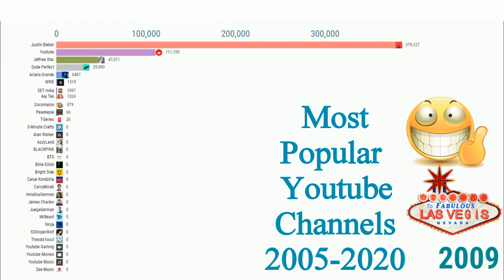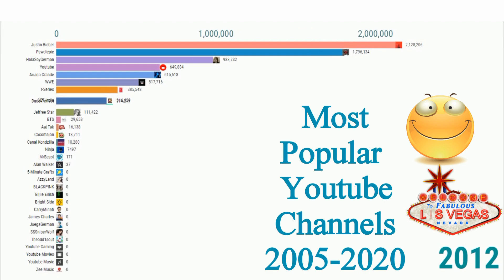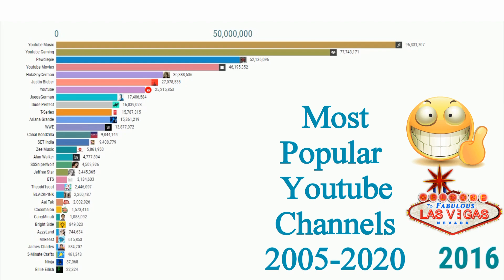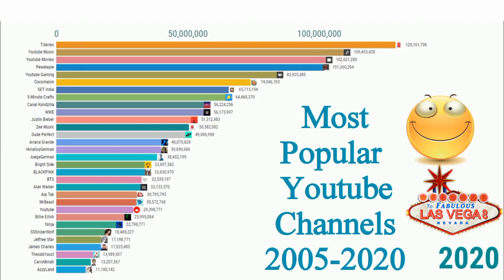Most Popular Youtube Channels Subscriber History (2005-2020) | Pewdiepie | T Series | WWE | BTS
bar chart race..
sub count history
sub count

T series Sub count
Pewdiepie sub count
Cocomelon sub count
5-minute crafts
Dude perfect
Canal kondzilla
Mrbeast
James Charles
Jeffree star
Set India
Markiplier
Ninja
Justin Bieber
sssniperwolf
Azzyland
Billie Eilish
Juegagerman
YouTube movies
YouTube gaming
Clash of Clans
Alan walker
YT music
T series vs pewdiepie
pewdiepie vs t series
pewdiepie vs t series vs cocomelon
mrbeast vs t series
jake Paul vs James Charles
cocomelon vs 5-minute crafts
markiplier vs Dantdm vs jacksepticeye
morgz vs ninja
mrbeast vs ninja
sssniperwolf vs azzyland vs Billie eilish
smosh vs ninja
set India vs pewdiepie
canal kondzilla vs cocomelon
Maroon vs muselk
juegagerman vs canal kondzilla
YouTube music vs t series
YouTube gaming vs YouTube vs t series
ksi vs logan Paul
dude perfect vs cocomelon
mrbeast vs James Charles vs Jeffree star
pewdiepie vs t series vs cocomelon vs 5-minute crafts vs set India
James Charles vs Jeffree star
mrbeast vs ninja vs DanTDM
pewdiepie vs Justin Bieber vs Dude perfect
set India vs canal kondzilla
sssniperwolf vs azzyland

Top 10 Youtube channel
top 10 Youtube channel in the world
most popular Youtube channels
top 10 most popular Youtube channel
top 10 most popular Youtube channel in the world

Топ 10 каналов Youtube
10 лучших каналов Youtube в мире
топ 10 ютуберов в мире
топ 10 ютуберов
10 самых популярных каналов YouTube в мире
10 самых популярных каналов Youtube
большинство подписанных каналов Youtube
самые популярные каналы Youtube
Топ 10 самых популярных каналов Youtube
Топ 10 самых популярных каналов Youtube в мире
10 самых богатых ютуберов

Os 10 principais canais do YouTube
Os 10 melhores canais do YouTube no mundo
Os 10 melhores youtubers do mundo
10 melhores youtubers
Os 10 melhores canais de YouTube mais inscritos no mundo
Os 10 principais canais do YouTube mais inscritos
canais do YouTube mais inscritos
canais mais populares do Youtube
Os 10 canais mais populares do Youtube
Os 10 canais mais populares do Youtube no mundo
os 10 melhores youtubers mais ricos

Nangungunang 10 channel sa Youtube
nangungunang 10 Youtube channel sa buong mundo
nangungunang 10 youtuber sa buong mundo
nangungunang 10 youtuber
pinakasikat na mga channel sa Youtube
nangungunang 10 pinakasikat na Youtube channel
nangungunang 10 pinakasikat na Youtube channel sa buong mundo
nangungunang 10 pinakamayamang youtuber

Top 10 chaîne Youtube
top 10 chaîne Youtube dans le monde
Top 10 des youtubers du monde
top 10 des chaînes youtube les plus abonnées au monde
Top 10 des chaînes Youtube les plus abonnées
chaînes Youtube les plus abonnées
chaînes Youtube les plus populaires
Top 10 des chaînes Youtube les plus populaires
Top 10 des chaînes Youtube les plus populaires au monde
top 10 des youtubers les plus riches

Top 10 Youtube Kanal
Top 10 Youtube-Kanal der Welt
Top 10 Youtubers der Welt
beliebtesten Youtube-Kanäle
Top 10 der beliebtesten Youtube-Kanäle
Top 10 der beliebtesten Youtube-Kanäle der Welt
Top 10 der reichsten Youtubers

Top 10 YouTube-kanaal
top 10 YouTube-kanaal ter wereld
top 10 youtubers ter wereld
top 10 youtubers
top 10 meest onderschreven youtube-kanaal ter wereld
top 10 meest geabonneerde YouTube-kanaal
de meeste geabonneerde YouTube-kanalen
meest populaire YouTube-kanalen
top 10 meest populaire YouTube-kanaal
top 10 meest populaire YouTube-kanaal ter wereld
top 10 rijkste youtubers